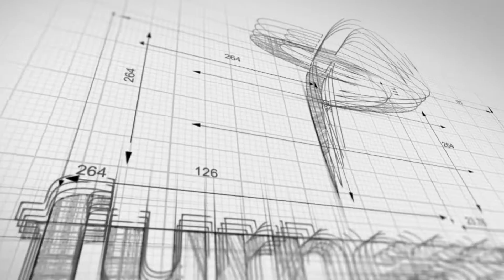Range Rover 4.4 SDV8 AUTOBIOGRAPHY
We are delighted to bring this stunning Range Rover Autobiography to the market.